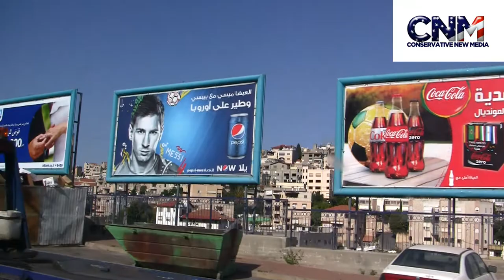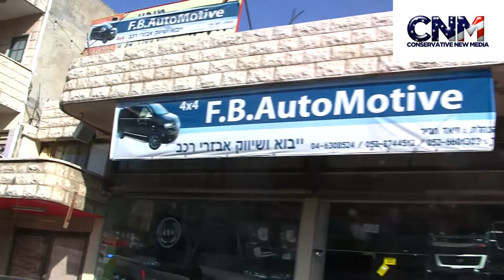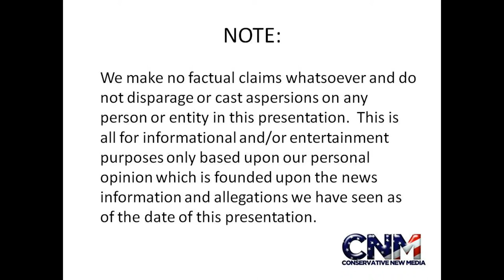Nazareth Israel on a Bus Going to the Church of the Annunciation - by John D. Villarreal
John D. Villarreal and his wife Salma were in Israel at Nazareth.  They traveled on a bus to the city center and went to the Church of the Annunciation.